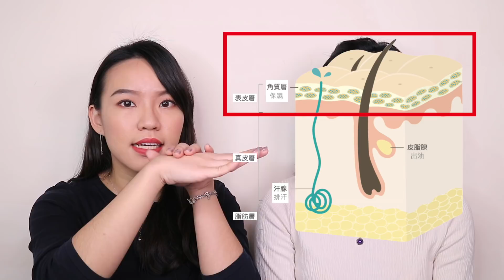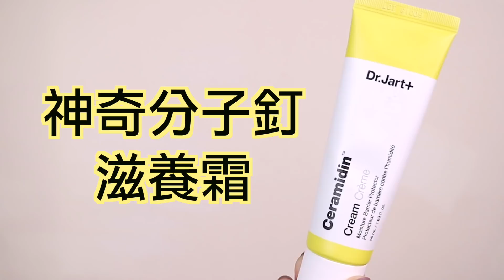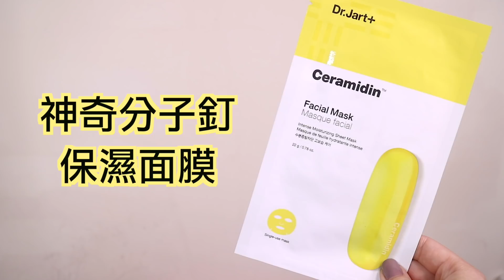破解保養迷思！用對方法輕鬆養出好膚質 | Live an Insight x Dr. Jart+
*此影片與Dr. Jart+合作

►活動辦法：
於FB貼文留言『你最想問我們關於保養的一個問題』
TAG『兩位』朋友
►活動時間： 即日起至 2018/3/9 (五) 23:59 截止
►得獎公布時間：2018/3/12 (一) ，我們將會於FB置頂留言公佈三位幸運兒喔 :)
►活動獎品：神奇分子釘修護凝露 40ml (價值$1,450) * 3瓶(共三位)

－影片介紹產品資訊 －
►Dr. Jart+
神奇分子釘修護凝露
神奇分子釘修護精華液
神奇分子釘滋養霜
神奇分子釘保濕修護面膜

►這裡買：
全省康是美
Beauty Lab專櫃

△【抽獎】三大箱韓系美妝品開箱！直接用給你看
△ 新年化妝包瘦身術！五樣彩妝品兩種妝容
△ 這樣輕薄的霧面唇膏我可以！妙巴黎紅絲絨薄霧唇膏 試色＋TOP3必買色推薦

－影片使用產品 －
►Mindy
粉底 巴黎萊雅 - 24H 無瑕誘潤粉底液
遮瑕 CLIO - 光感無痕遮瑕蜜 #4-BO
蜜粉 Laura Mercier - 柔光透明蜜粉
修容 The Body Shop - Honey Bronze Bronzing Powder  #03
打亮 Hourglass - Ambient Lighting Palette
腮紅 倩碧 - 小花腮紅 #08
眼影 DAZZSHOP - Sparkling Gem #01
眼線 Kiss Me - 花漾美姬華爾茲淚眼防水眼線液筆
睫毛膏 Too Faced - Better Than Sex Mascara
唇膏 Giorgio Armani - 緞光水唇膏 #400

►Lianne
粉底 Loreal - 24H無瑕誘潤粉底液 #200 健康色
遮瑕 The Saem - Cover Perfection Pot Concealer
蜜粉 Laura Mercier - 柔礦透明蜜粉
修容 Make Up For Ever - 藝術大師玩色頰彩
打亮 ColourPop - Super Shock Highlighter Lunch Money
腮紅 theBalm - Frat Boy Blush
眼影 Kat Von D - Shade + Light Eye Contour Palette
眼線 Nars - 女王眼線膠筆 Via Appia
睫毛膏 Kiss Me - 瞬翹自然濃密防水睫毛膏
口紅 Aritum - Wannabe Cushion Tint #6 Natalie

－徵求加中英字幕小幫手－
我們應該是史上最碎嘴的YouTuber，但是你願意幫我們上字幕，我們真的會感動到痛哭流涕！
如果你希望幫這支影片上字幕，只需兩個步驟：
2.告知我你的youtube帳號與影片名稱
成功加入字幕後，我們會送給你感謝小卡片噢！萬分感謝 ;D

Title: THESE MOMENTS
Artist: Nicolai Heidlas Music
Genre: Pop
Mood: Calm